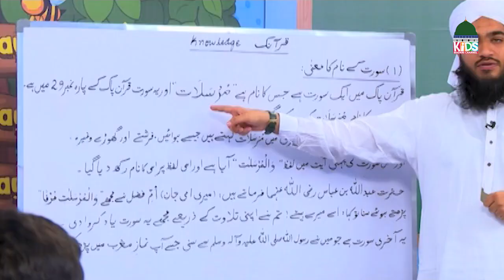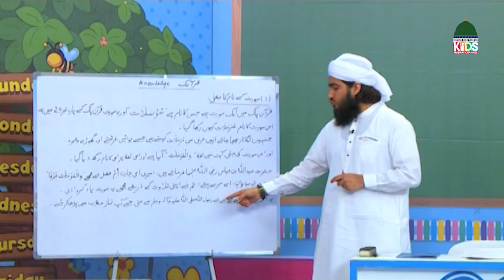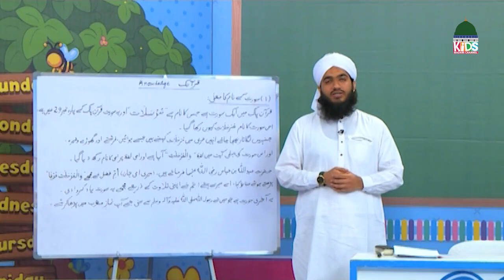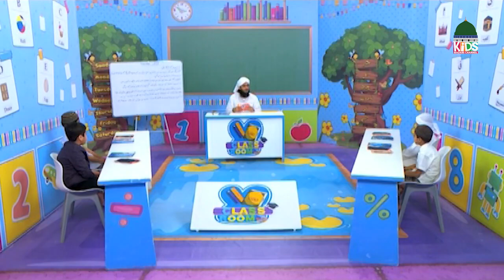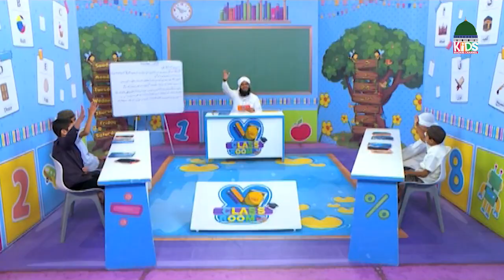Class Room Episode 96 | Kids Education | Learning for Kids | Kids Madani Channel